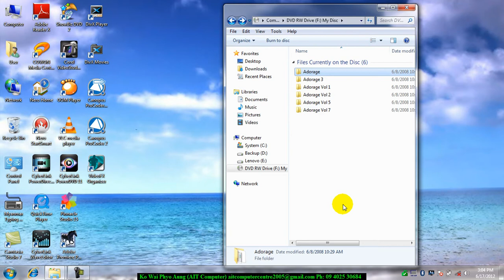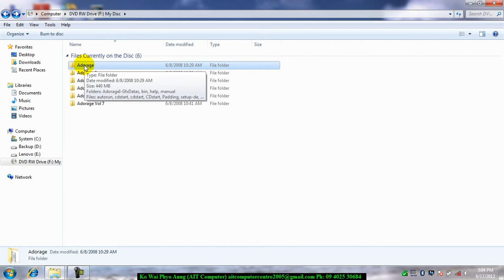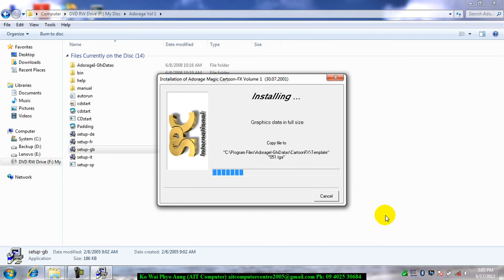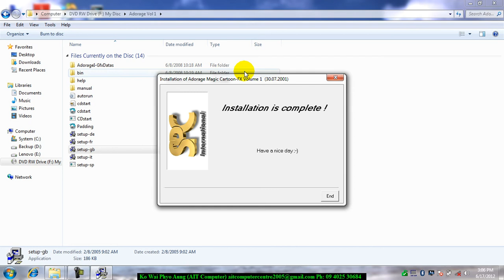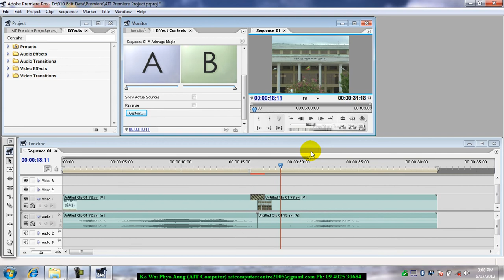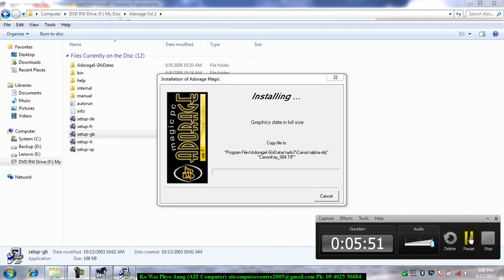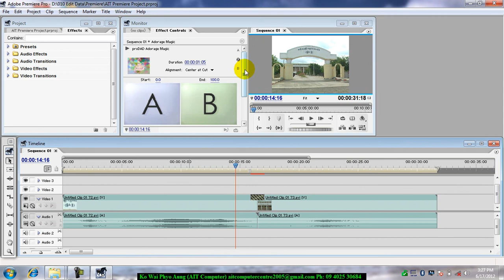Adding Cartoon FX | Premiere Pro Myanmar Lesson | ပရီမီယားမြန်မာသင်ခန်းစာ